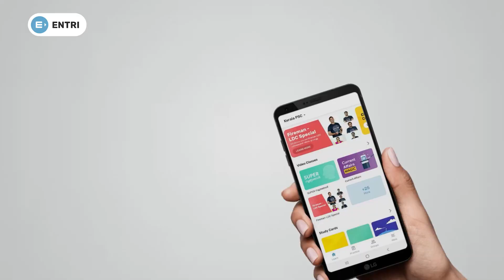KTET പരീക്ഷയിൽ യോഗ്യത അനായാസം നേടാം!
കേരളത്തിലെ ഏറ്റവും മികച്ച അധ്യാപകരെ തയ്യാറാക്കിയ KTET കോഴ്സിനൊപ്പമാണ് തയ്യാറെടുപ്പെങ്കിൽ വിജയം ​ഗ്യാരന്റിയാണ്. പ്രായപരിധി ഇല്ല അതുകൊണ്ട് ശരിയായ പരിശീലനം ഉണ്ടെങ്കിൽ KTET വളരെ ഈസിയാണ്. പരീക്ഷയെ എങ്ങനെ നേരിടാം എന്നതിന് കൃത്യമായ ​ഗൈഡൻസിനോടൊപ്പം, പ്രാക്ടീസ് ചെയ്ത് പഠിക്കാൻ ധാരാളം മോഡൽ പരീക്ഷകളും മുൻവർഷ ചോദ്യങ്ങളുടെ വിശകലനവും എല്ലാം ആപ്പിൽ ലഭ്യമാണ്. ഇനിയും വൈകേണ്ട, എൻട്രി ആപ്പ് ഡൗൺലോഡ് ചെയ്ത് പഠിച്ചു തുടങ്ങാം.